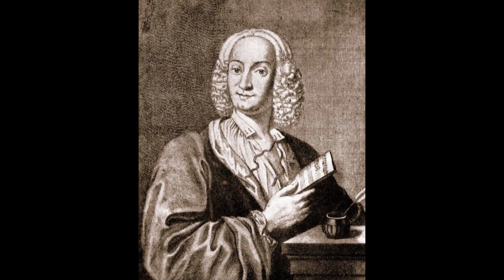Antonio Vivaldi_The four Seasons_Summer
Antonio Vivaldi
The four Seasons
Summer
Concerto No. 2 in G minor
1. Allegro non molto
2. Adagio e piano
3. Presto
Prague Chamber Orchestra, conductor: Libor Hlavacek